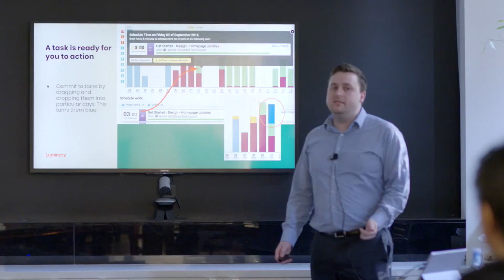Luminary - Why rebrand and why the name Luminary?